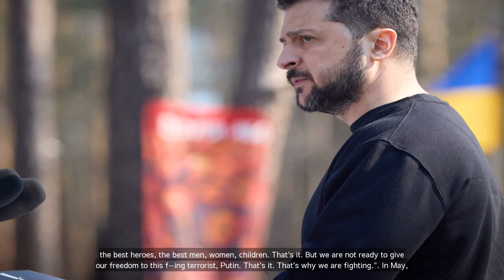Ukraine President Volodymyr Zelenskyy Faces Charges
"📺: Singapore news on November 7, 2023

* - Ukrainian President Volodymyr Zelenskyy has been charged with high treason and obstructing the work of the Constitutional Court.
- The charges were filed by a group of Ukrainian lawmakers who accuse Zelenskyy of violating the constitution and undermining the country's sovereignty.
- Zelenskyy's office has dismissed the charges as baseless and politically motivated.
- The Constitutional Court has been a subject of controversy in Ukraine, with Zelenskyy recently proposing to dissolve it and replace its judges.
- The charges against Zelenskyy are seen as a response to his attempts to reform the judiciary and tackle corruption in Ukraine.
🔒: Ukraine
-  President
-  Volodymyr Zelenskyy
-  Charges
-  Faces

💗📌 Singapore